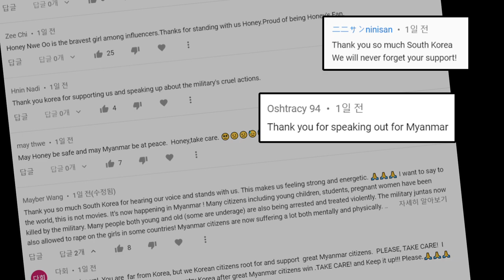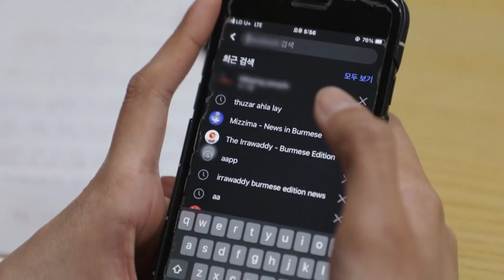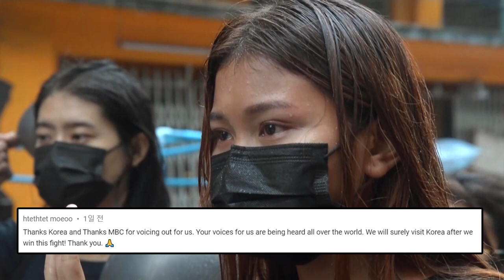[PD note commentary] Save Myanmar (MBC210518)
"We hope spring will come to Myanmar."